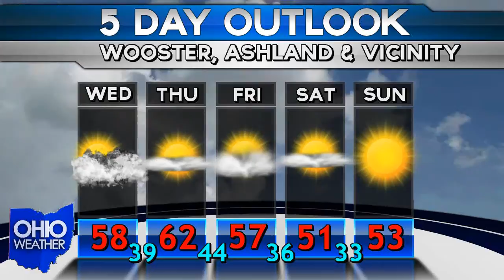Oct 14th OHIO WEATHER REPORT / FORECAST (DR)